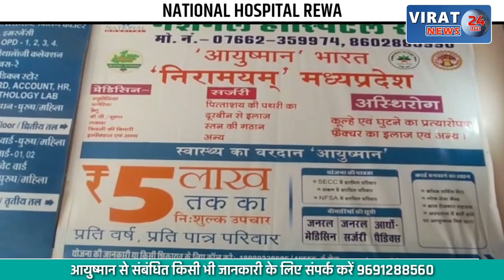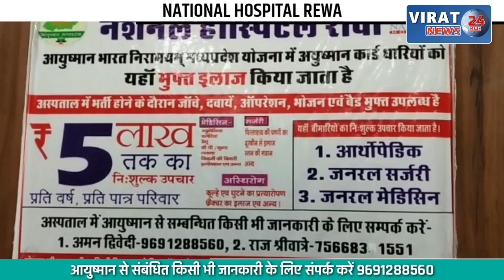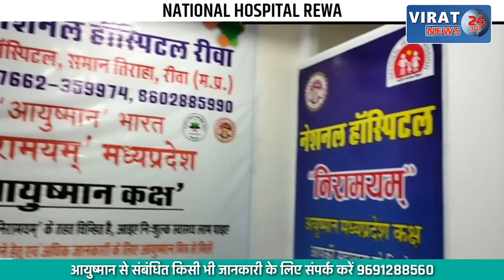10 हजार की रिश्वत लेते हुए जनपद इंस्पेक्टर और लेखापाल गिरफ्तार !